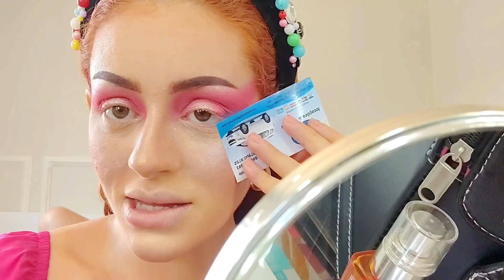MAQUIA E FALA - RESPONDENDO PERGUNTAS - CORRIDA DAS BLOGUEIRAS